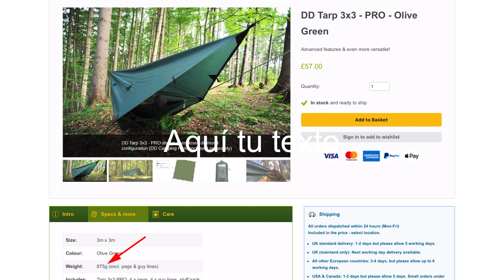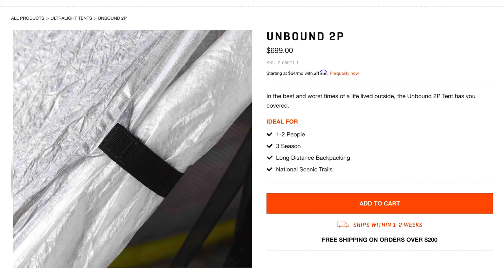5 Razones para volverse LOCO 3F UL Lanshan 1 PRO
Flames Creed Lanshan 1 Pro
3f Ul Lanshan 1 Pro
Cupón 30€ para compras de 150€ en Aliepress: BFES30
Los años pasan y desde que compré la Lanshan 1 Pro, no he visto nada mejor por el precio. En Este vídeo os comento las razones para amar la 3f Ul Lanshan Pro o la Flames Creed Pro.

Equipación Pernoctas
Mochila 55L
Quilt Saco
Bastones carbono
Lanshan PRO
Taza Titanio: Taza Titanio
Bolsa estanca
Palita mágica
Cuchara titanio
Bolsas transporte

Escaparate AMAZON

Grabado y editado con:
- DJI Pocket 2
- Osmo Action
- Filtro ND Pocket
- Fuji XS10
- Panasonic G80
- Mavic MINI 2
- Ipad Pro 12.9
- Macbook M1
- Pixel 4a
- Panasonic 14mm 2.5
- LED VIJIM
- Tripode AOKA
- Clip Mochila
- Mini trípode Xiletu
- Trípode ultraligero Ulanzi